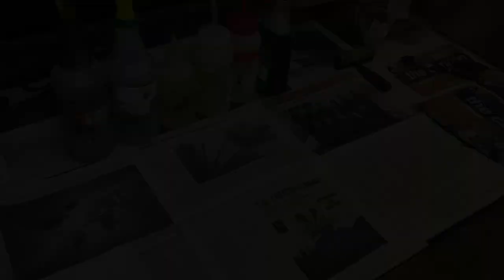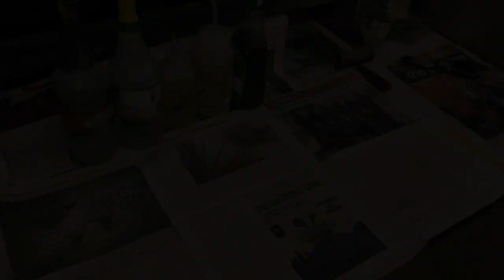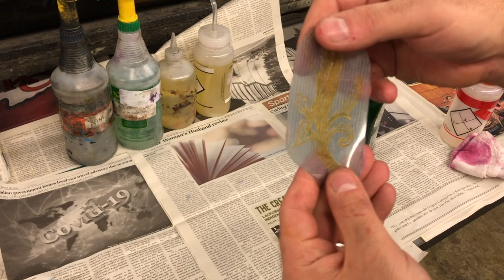Cleaning the C&P press after printing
The basics for cleaning the Chandler & Price 8x12 platen press after printing. Ink disc, platen, rollers, polymer plate, and Boxcar base.